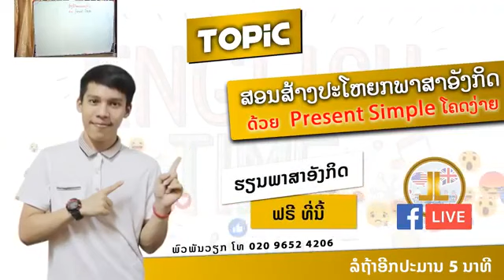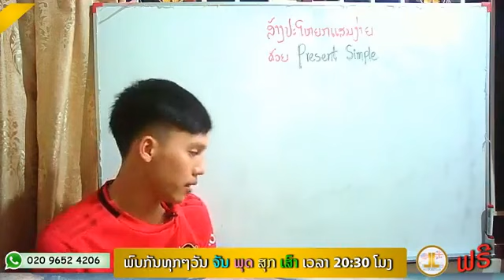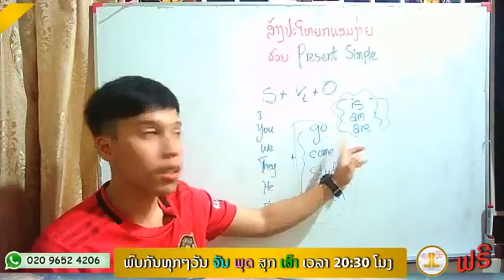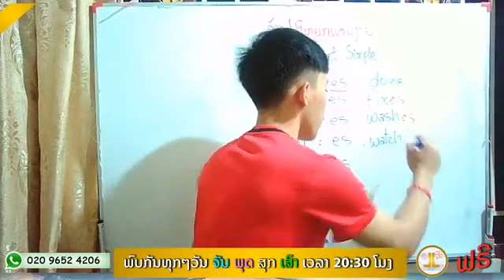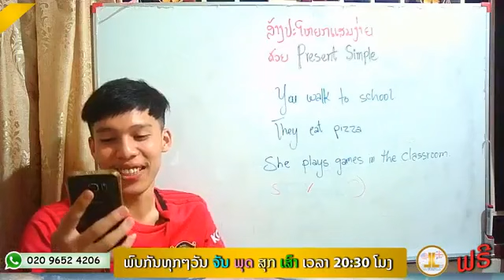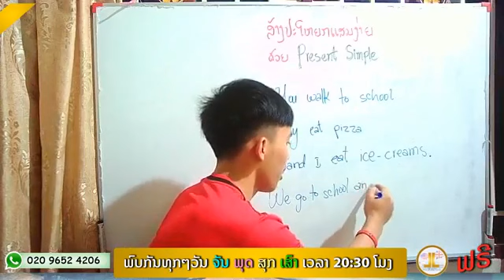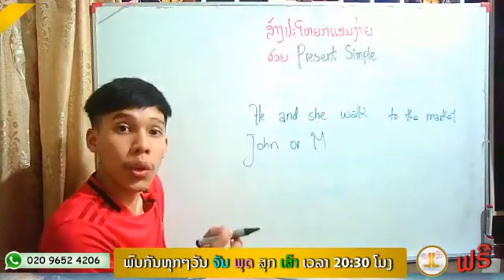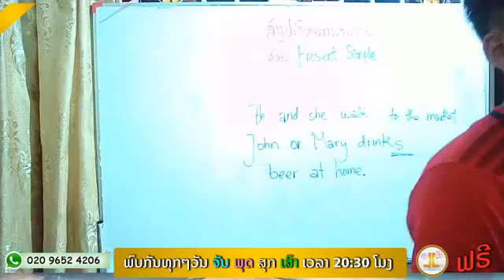ອັງກິດເປີດໂລກ FB Live Ep 5 “ສອນສ້າງປະໂຫຍກພາສາອັງກິດ ດ້ວຍ Present Simple ໂຄດງ່າຍ!!”